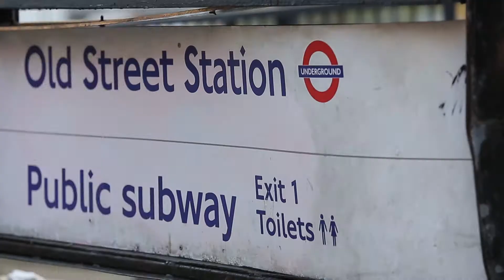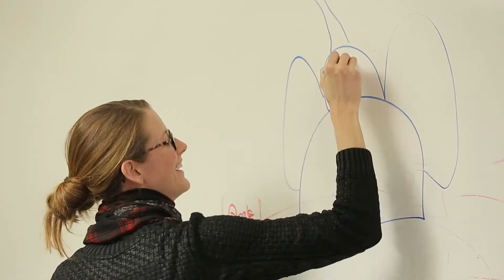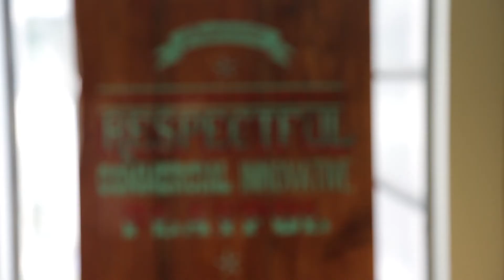Life @ Mind Candy